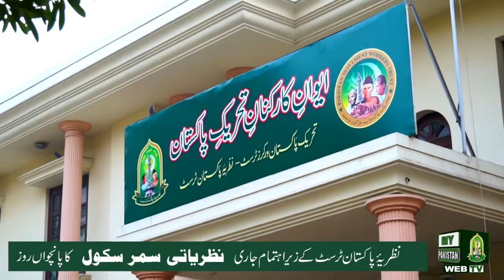Nazariati Summer School 2022 | 5th Day | 10 June 2022